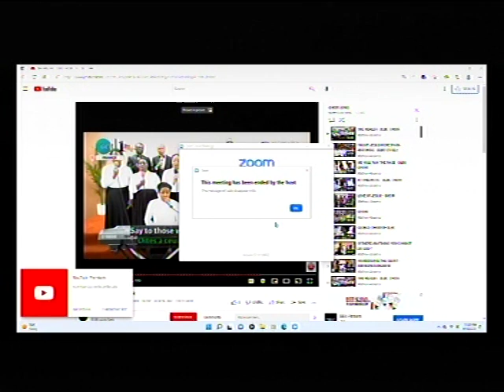DEEPER LIFE BIBLE CHURCH OF CHARLOTTESVILLE LIVE STREAM